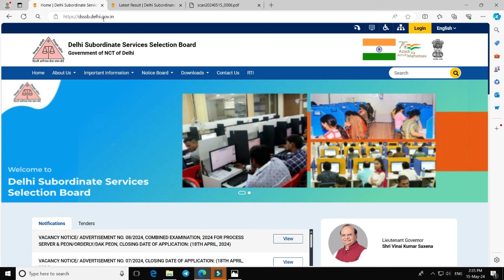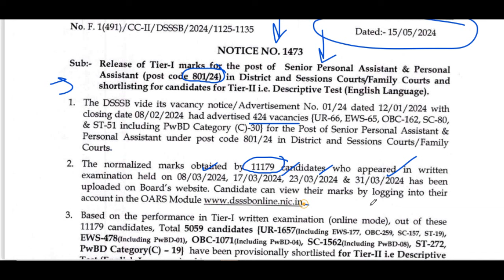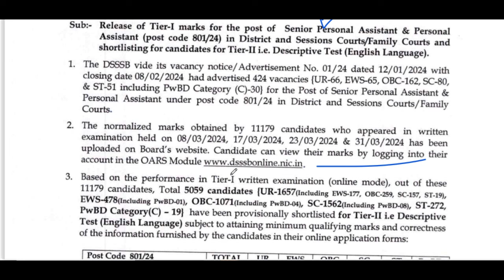DSSSB RECRUITMENT EXAM 2024 से जुड़ा नया NOTICE जारी || DSSSB LATEST UPDATE 2024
dsssb
nvs
nvs pgt

Teacher jobs
primary teacher
uptet, B.Ed